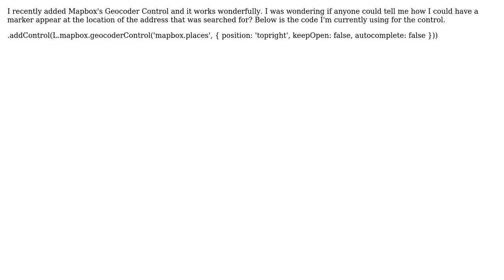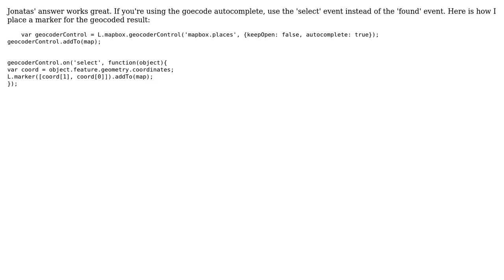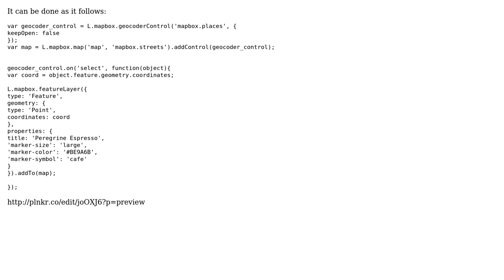GIS: Mapbox Geocoding and Markers (3 Solutions!!)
GIS: Mapbox Geocoding and Markers

With thanks & praise to God, and with thanks to the many people who have made this project possible! | Content (except music & images) licensed under CC BY-SA | Music | Images & others | With thanks to user toms user Jonatas Walker user ghoston3rd user Brandon Newell and the Stack Exchange Network Trademarks are property of their respective owners. You are responsible for your own actions.